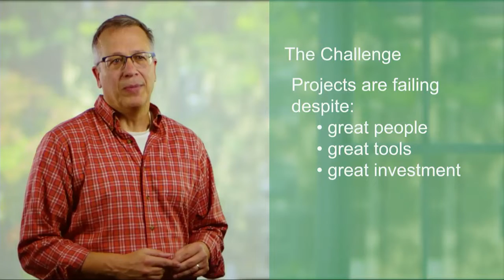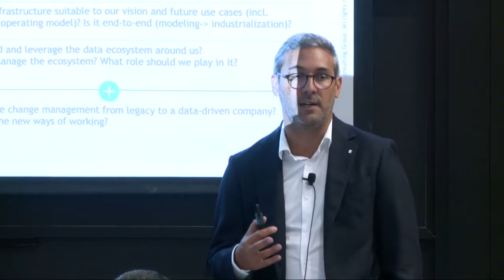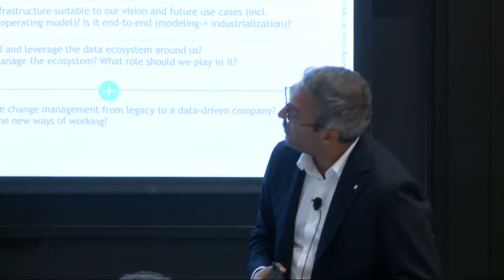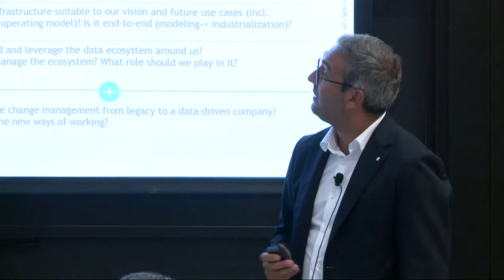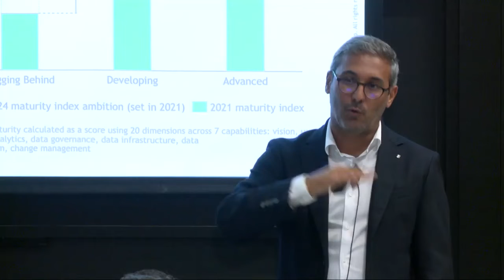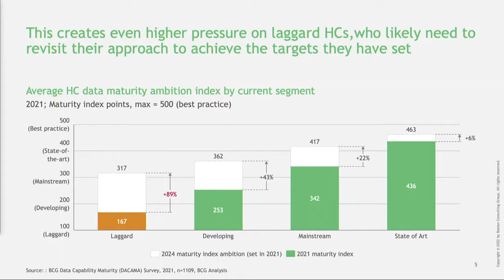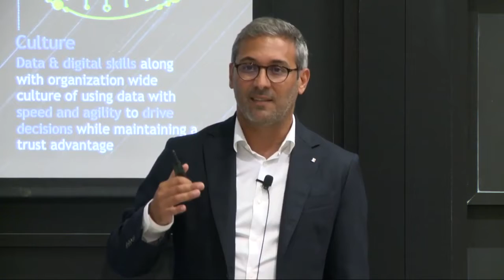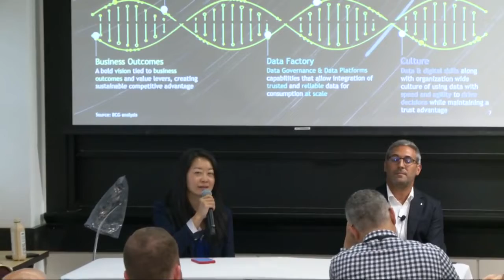2022 MIT CDOIQ Symposium Session 12-4 - Raj Nimmagadda, Lucas Quarta, Xiaoying Wu, and Ramin Daron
Session Title: Panel Discussion on How to Realize the Value from Data Democratization

Session Abstract: We will have panel of discussion with business, technology and data teams to discuss the opportunities and challenges in data democratization. We will discuss how culture, process and tools play a role in this.